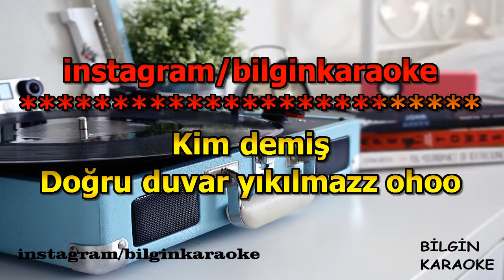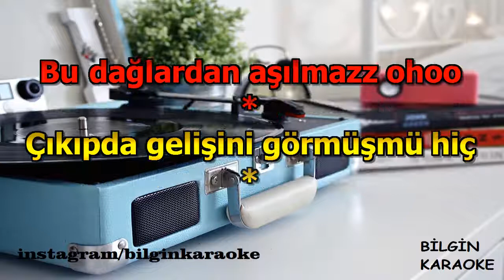Yalın - Deme Bana Yokum (Karaoke) Türkçe